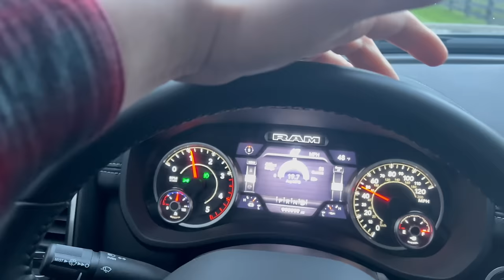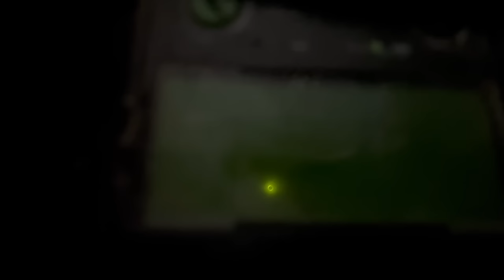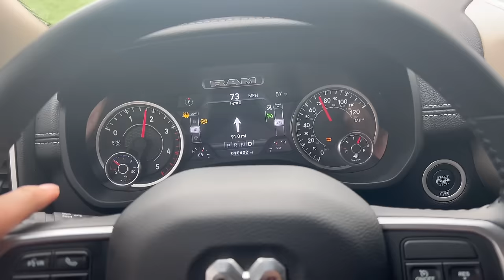I Drove 34+ HOURS to buy this truck!!!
Send stuff here:
U.S.A.